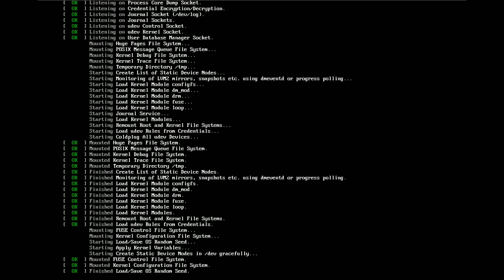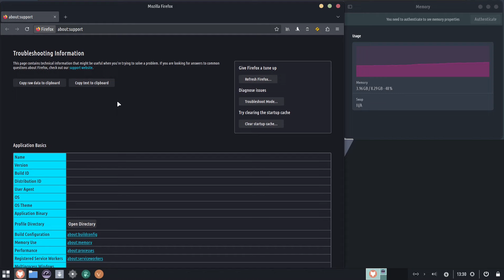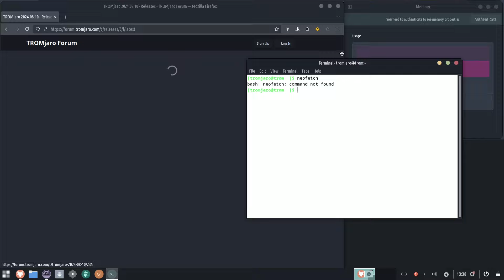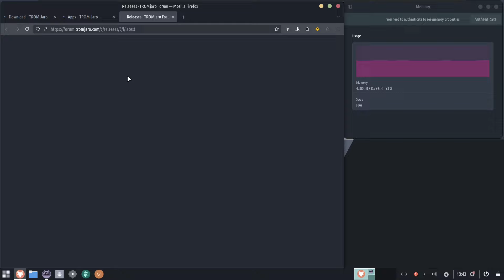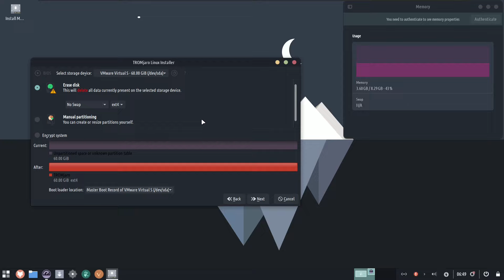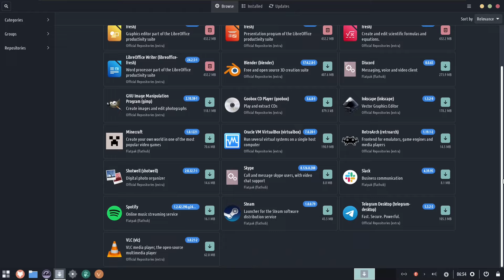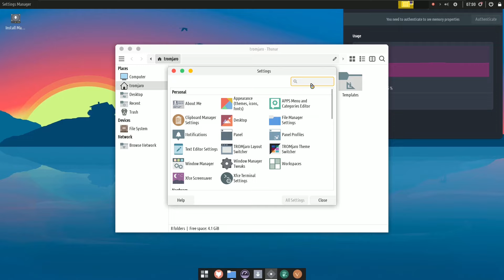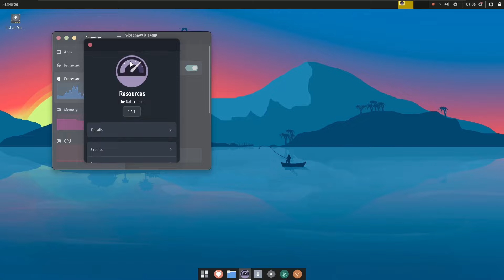TROMjaro | Replicate macOS & More Layout | Gestures | RGB Lights Tweak | Custom Made Icons For Apps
In This Video We Are Looking At TROMjaro, A Trade-Free operating system based on Manjaro Linux​.

Designed for your brain, but you can install it on a computer.
No more ads and trackers consuming you, no ‘free’ trials.

CHOOSE A LAYOUT.

TROMjaro can replicate most of the well known OS layouts out there. Open the Layout Switcher app and choose the way your system will look like.

CHOOSE a theme.

Open the Theme Switcher and select between light/dark mode with 10 accent colors.
Or install any custom theme that will work with pretty much any Linux app out there.

extremely customizable:

The bellow examples replicate some of the most well-known desktops, and are fully done with the default TROMjaro install . We've only installed the icon/themes via Add/Remove Software. The rest is right click , drag, move, and do. Super easy!

easy to use and manage

Our desktop layout is very simple and (we hope) very intuitive. Everything is 'in your face' so you don't have to look around for settings, volume, workspaces, apps, and such.
Despite providing multiple different layouts via Layout Switcher, the principle remains the same.

SETTINGS MANAGER
There is one single settings manager to rule them all! And we've added plenty of options to it. Change the theme, icons, cursor; tweak the touchscreen/touchpad gestures, map your mouse buttons or change the mouse gestures. And if your hardware is supported you can even tweak the RGB lights for your keyboard/mouse.

This is the one place to go when you need to tweak your system.

software manager
There is one single place that you have to use to install/remove/update your software: Add/Remove Software. It has categories and it is very simple to use. Search for an app, then click install. The system will make sure to notify you when an update is available for that app.

Therefore, your apps and your system will always be up to date without you worrying about it!

automatic backups of the system
Whenever TROMjaro detects that the core components of the system need an upgrade, it will automatically backup your entire system before doing the upgrades. This way, in case your system fails to work, you can easily restore it. Via System Backups you can tweak these settings at your liking, to schedule backups anytime you want.
ability to save sessions
Imagine you have several workspaces and each of them has a bunch of apps opened. Word documents, video players, files, etc.. You want to reboot your system but do not want to lose these. In TROMjaro, every time you reboot/shutdown your system you have the ability to save the session, so next time you boot up everything will be back where it should.
HEADS-UP DISPLAY
The Heads Up Display (HUD) is an immensely useful feature. Press ALT when the app is in focus, and if the app supports it, you can quickly search through the entire menu and go exactly where you want to. As an example, if you want to change the image levels in GIMP, you would normally have to browser through the many menus and sub-menus to find it, but with HUD you can find it in a second.

gestures
By default, in TROMjaro we have setup some basic gestures for the mouse, touchpad and touch screens, to make your life easier.

Todays Video - TROMjaro!